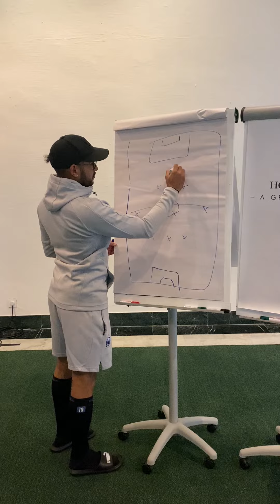Zapping Stage EP03 : les derniers jours de stage à Marbella 📹🇪🇸